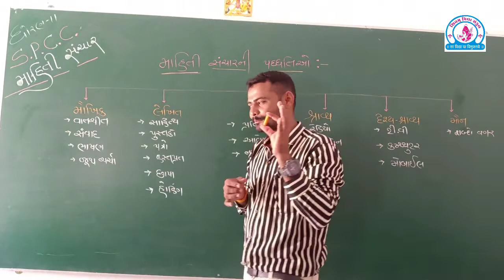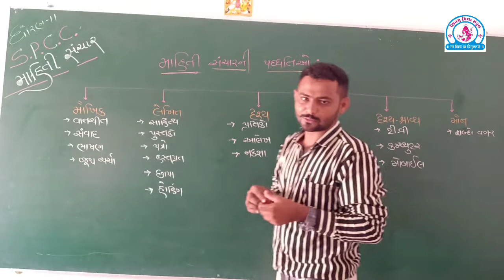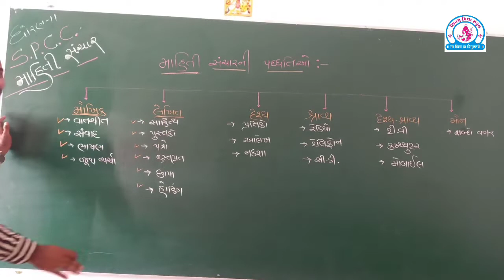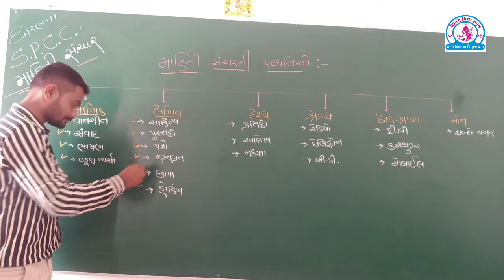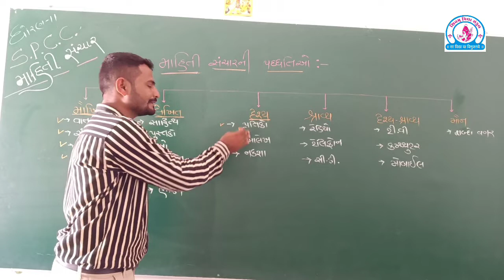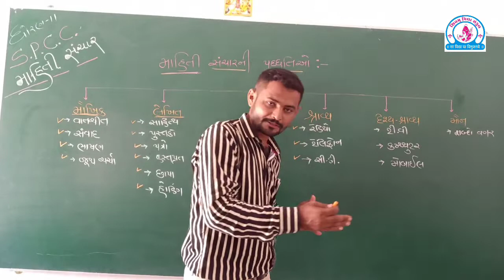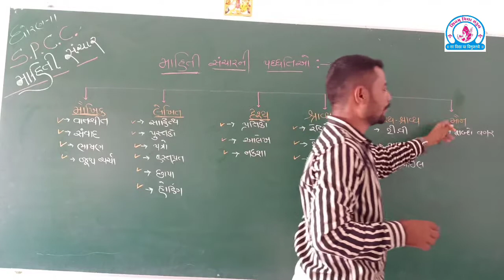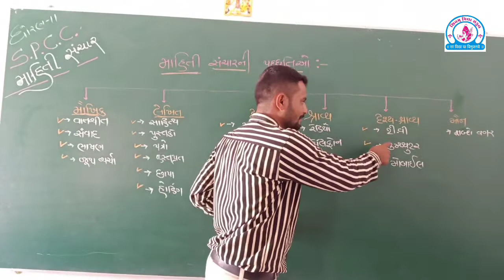Shivam Vidhyasankul chital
Std 11 Sub.SP& CC  VIDEO 3